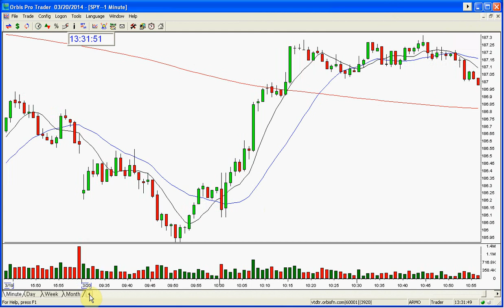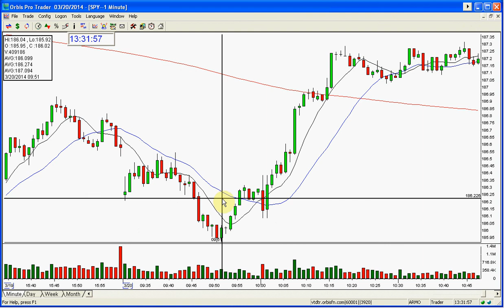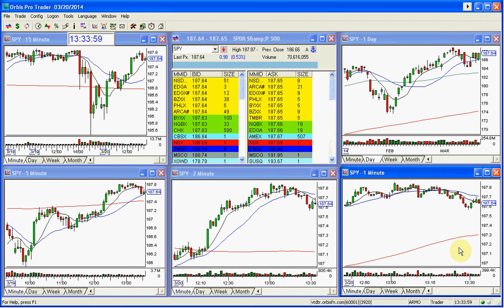SPY MARKET UPDATE 3 20 2014